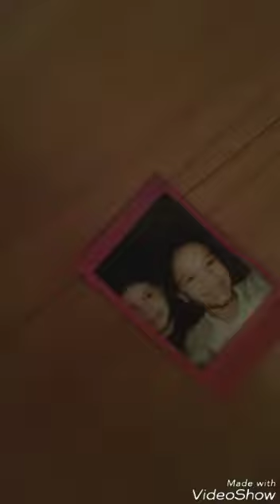BFF Music video w/kayla!